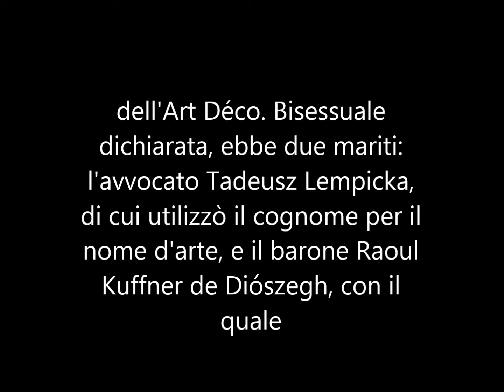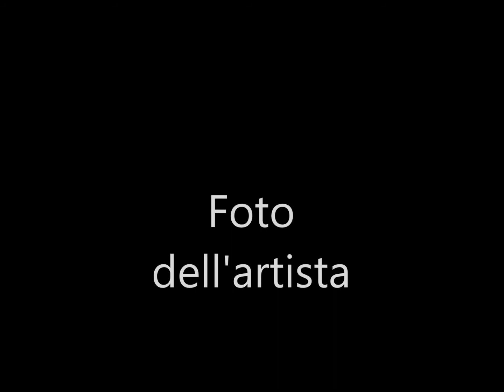Tamara de Lempicka - Pittrice polacca (1898-1980)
Pitture di Tamara de Lempicka e foto dell'artista.
Tamara de Lempicka, nata Tamara Rosalia Gurwik (Varsavia, 16 maggio 1898 – Cuernavaca, 18 marzo 1980), è stata una pittrice polacca, appartenente alla corrente dell'Art Déco. Bisessuale dichiarata, ebbe due mariti: l'avvocato Tadeusz Lempicka, di cui utilizzò il cognome per il nome d'arte, e il barone Raoul Kuffner de Diószegh, con il quale si trasferì negli Stati Uniti. Dopo la morte del barone avvenuta nel 1961, continuò a vivere oltreoceano, prima in Texas e poi in Messico, dove morì. Madonna, Jack Nicholson e Barbra Streisand sono collezionisti delle opere della pittrice.